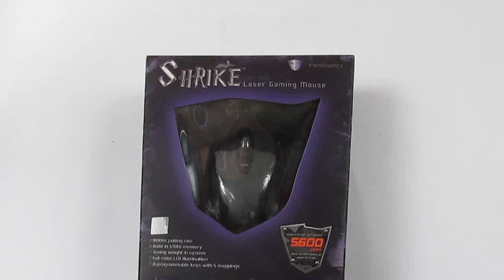Мышь Tesoro Shrike H2L | unboxing